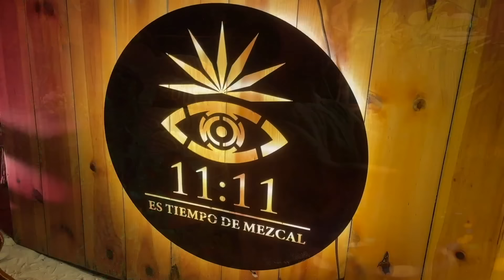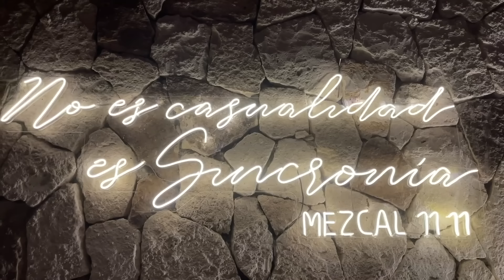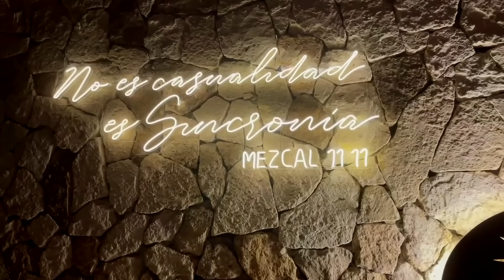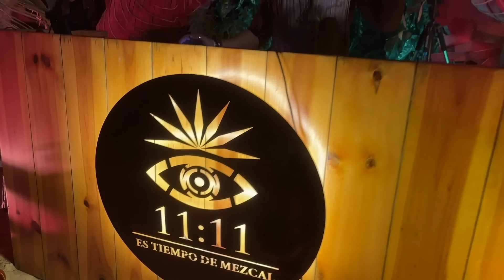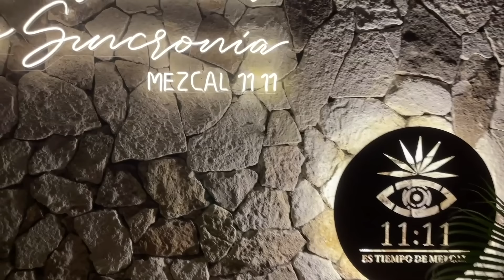TIAGO DIMA | Ahau Tulum | by Sincronia - Mezcal 11:11 x Ephimera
Mezcal 11:11